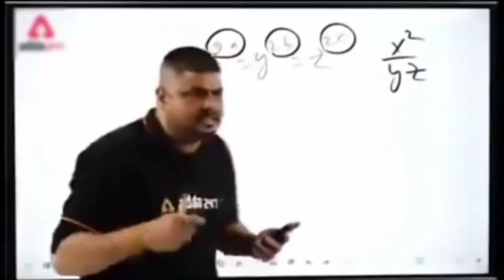I Made XP Farm In One-Block Sarvival|| I Cure Villager In Minecraft|| Minecraft One-Block #07